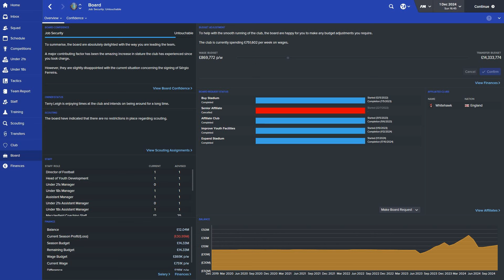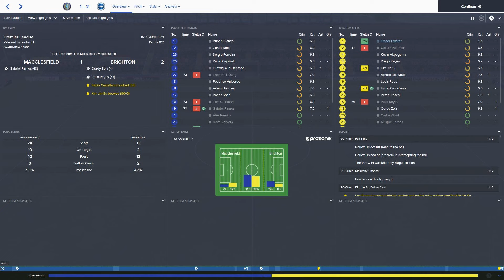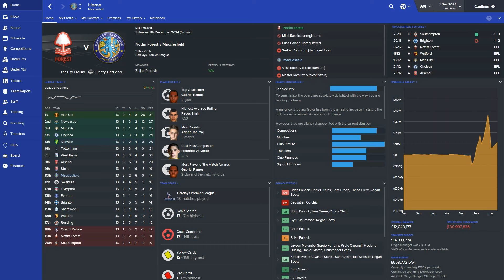Football Manager 2016 | Unemployment Challenge | Part 76 | We're Just Inconsistent!